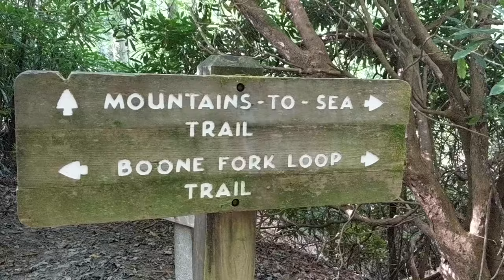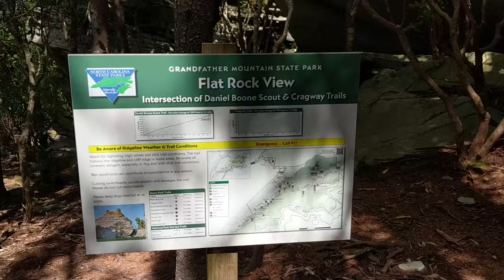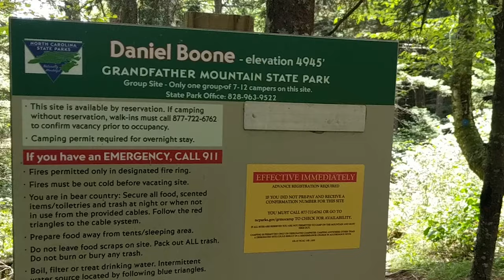Exploring Grandfather Mountain Section Hike 1: Tawanha Trail to Calloway Peak | Great Views | Hiking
In this video, I document the trail leaving from the Julian Price Memorial Campground (Beginning of Boone Fork Trail from last week) and diverging onto the Tawanha trail to the Daniel Boone Scout Trail. Unfortunately, the Nuwati and Cragway Trails were still closed.

You can't find this trail as a pre-layed out trail on All Trails, but if you look at a topography map and locate Julian Price Memorial Park, you can trace the trails I listed above to find your way to Grandfather Mountain. For the full hike, we did a point to point from Julian Price Memorial Park taking the Boone Fork to Tawanha to Daniel Boone Scout to Granfather Mountain Trail all the way to Swinging Bridge, where we actually had to get a ranger to let our friend pick us up because we couldn't continue in the dark the section we originally intended to use to exit. This is a VERY challenging trail, not for beginners, but SO SO SO rewarding. Definitely one of my new favorite hikes. It was around 13 miles long total, but with ladders, rock scrambles, and lots to see!

If you want to know what I recommend to carry for a day hike,